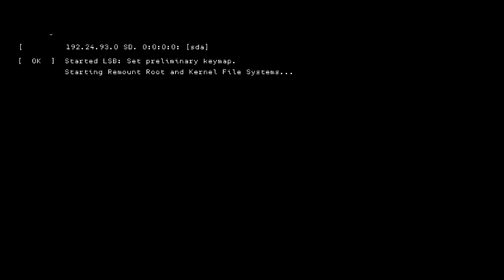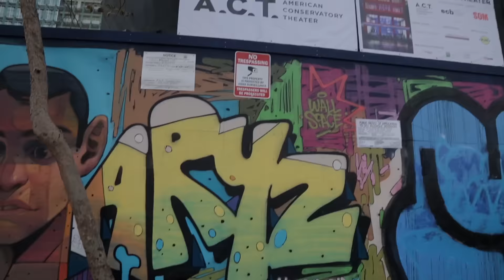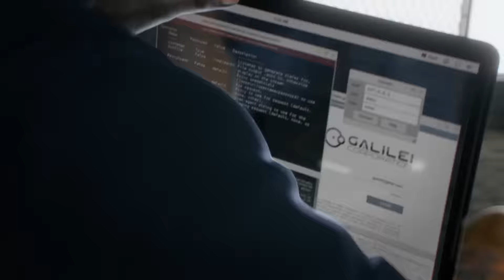Watch Dogs 2: Remote Access #4 - Living World of San Francisco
Remote Access" is a series of videos that go in-depth on various aspects of the game. In the fourth episode, "Living World of San Francisco" you'll learn about how San Francisco and the Bay Area comes to life in Watch Dogs 2, and some of the people and things you'll experience during your adventure.

Music: “Play N Go” and “Nuddled” by Hudson Mohawke
Listen to DedSec - Watch_Dogs 2 OST by Hudson Mohawke

This is a promotional video for Watch_Dogs® 2. To see more videos about Watch_Dogs 2, check out the full playlist

Watch_Dogs 2 is an open world action-adventure game where the San Francisco Bay Area is your living playground and hacking is your weapon to bend the city – and its people – to your will. Step into the shoes of Marcus Holloway, a brilliant hacker, and journey to pull off the Hack of the Century: a crippling shutdown of ctOS 2.0, an invasive technology used by the powerful to silently control everyday citizens. Watch_Dogs 2 will be available on PlayStation®4 system, Xbox One, and Windows PC on November 15, 2016.

KEY FEATURES
WELCOME TO THE SAN FRANCISCO BAY AREA
Explore a massive and dynamic open world offering an incredible variety of gameplay possibilities. Hack your way through traffic while you engage in dangerous car chases through the winding streets of San Francisco, traverse the rooftops of the colorful and vibrant neighborhoods of Oakland, and infiltrate the cutting-edge offices of Silicon Valley companies. There are many secrets to uncover in the birthplace of the tech revolution.

HACKING IS YOUR WEAPON
Hack into the city’s infrastructure, every connected device, and everyone’s personal database. Take control of drones, cars, cranes, security robots, and much more. Hack your enemies and bystanders alike – manipulate them in different ways to trigger unpredictable chains of events. Every person, any vehicle they might drive, and any connected device they possess can be hacked.

YOU ARE IN CTRL
Use hacking and stealth to complete missions without killing a single enemy, or combine hacking and your weapons for a more ferocious approach. Develop different skills to suit your playstyle, and upgrade your hacker tools – RC cars, Quadcopter drones, 3D-printed weapons, and much more.